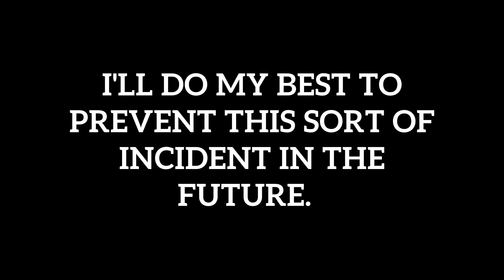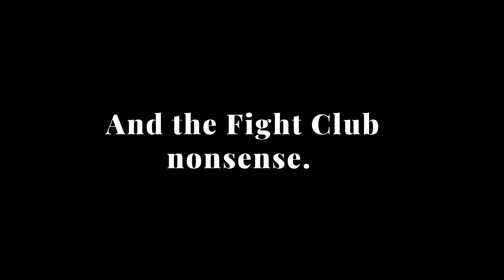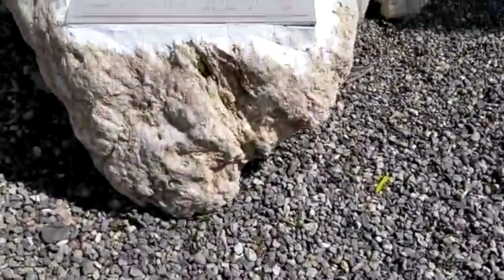HE DID WHAT ON VALENTINE'S DAY?? | Coconut Water Never Tasted So Good, Fight Club & Picking His Fish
HE DID WHAT ON VALENTINE'S DAY?? Well... a lot of things. This week was packed full of adventure, and that's what we're sharing here!

In this week's vlog, Nathan takes a trip to San Marcos in the Dominican Republic to scope out where he'll be taking his team! He gets fresh coconut water on the side of the road (and, man, coconut water never tasted so good), he visits a potential site for a medical clinic, and he experiences what picking his fish at a fresh seafood restaurant is like! Also--we tell you about our valentine's day evening (I tell you about my thoughts on Fight Club. I know that we "don't talk about fight club," but... whatever 🙄).

This is just a little snippet of what our life is like sometimes--what missionary life is really like in the DR (for us).

ALSO!! In this video, Nate will comment on this commonly asked question: What are the steps to being a missionary--even in your own space?

So friends. What do you want to see next? I'm really itching to share my brownie recipe with you. 😍